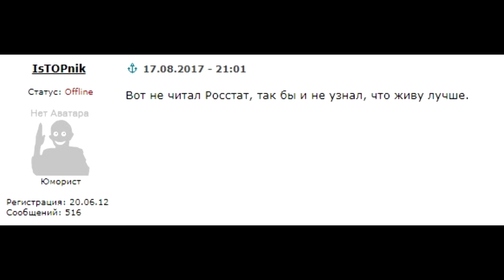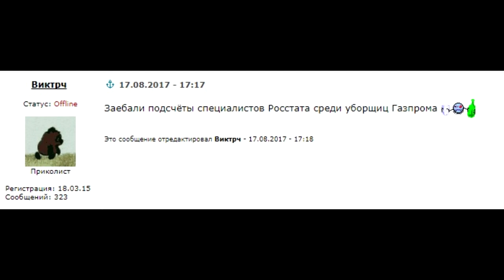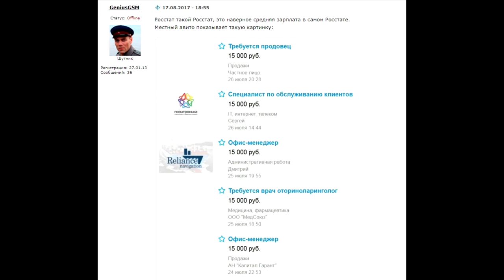📊 Зарплата в России резко выросла.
По данным Росстата  СРЕДНЯЯ зарплата в России составила 40 000 рублей...😄😄